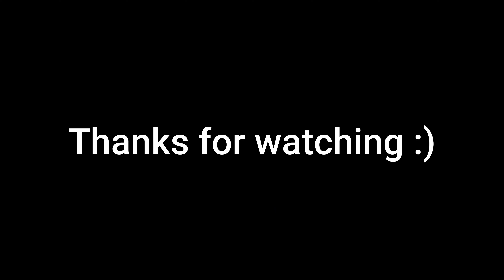LOVING THE SWEDISH CV 90105 | War Thunder